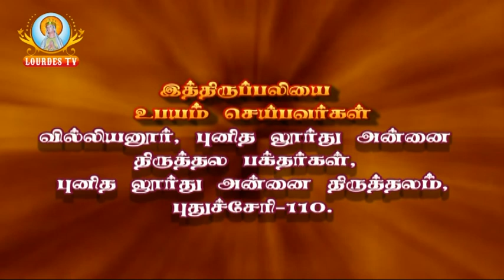Our Lady of Lourdes Shrine_Villianur_12-05-2018_Part-02